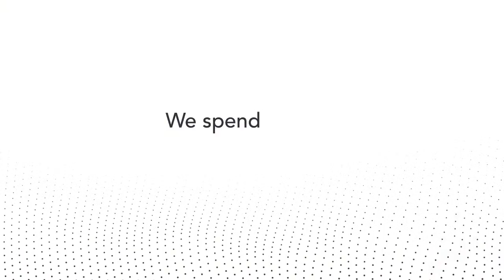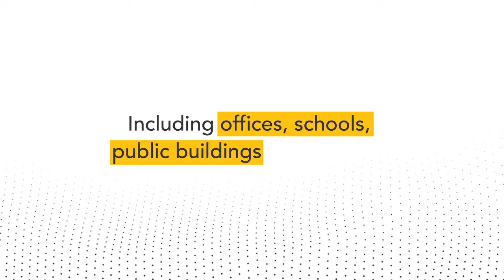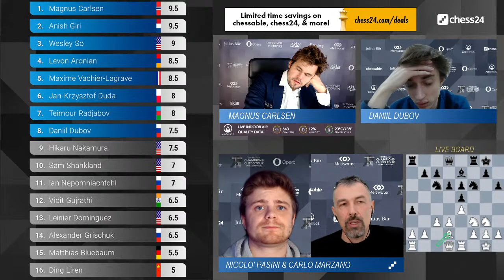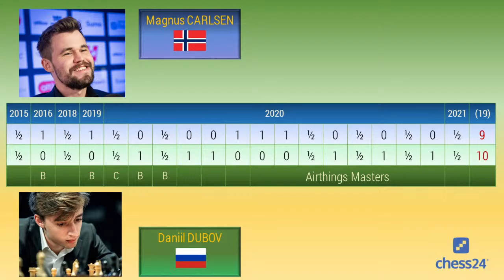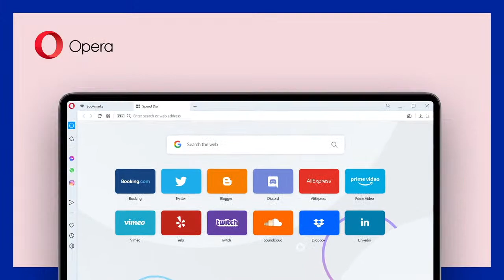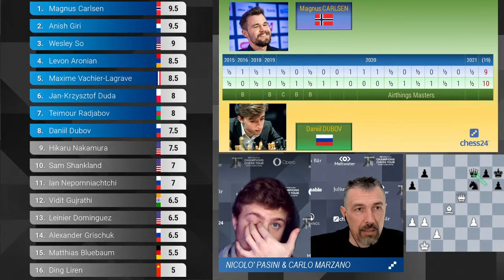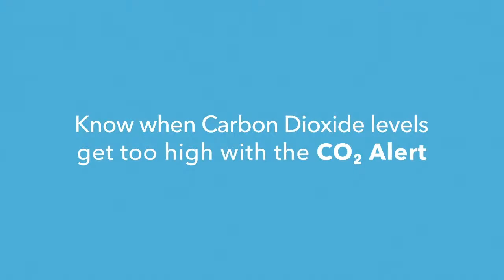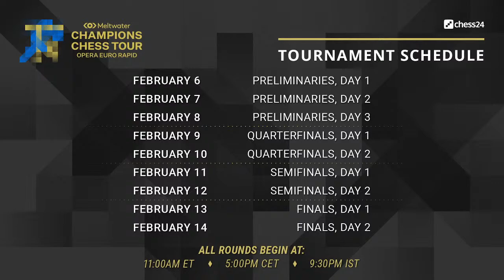Opera Euro Rapid | Quarti 1 | Carlo Marzano | FM Nicolò Pasini | Matteo Zoldan